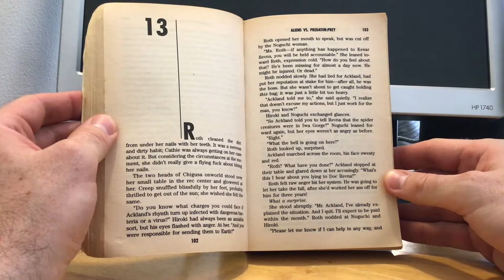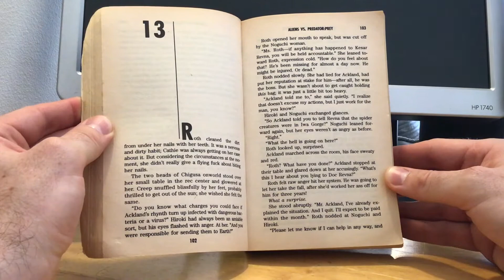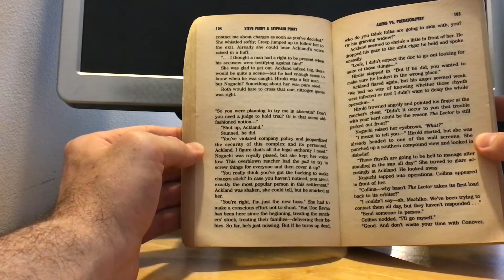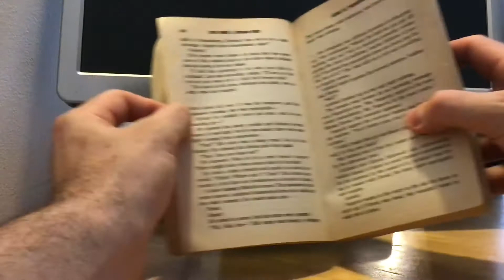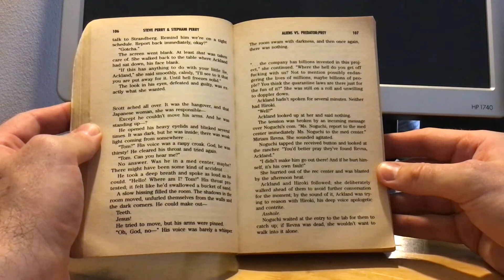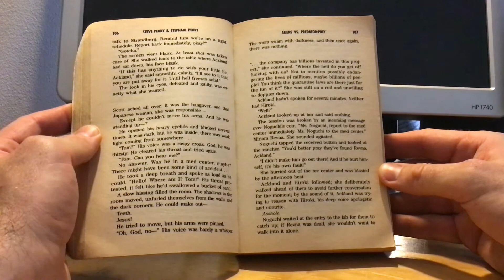Aliens vs Predator - Prey - Chapter 13 (Audio Book)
OLD VERSION. A new version, with better audio, is now available. I'm leaving this one up for nostalgia though!

This is the story that many people say is the one "they should have made into the AvP movies." It's hard to disagree! I read this when it first came out in the 1990s and return to it periodically when I want something that feels like a real AvP story.

Many thanks to the Perry family for this story (and the others they wrote in the AvP and Aliens universe).

Please note: I'm in no way a professional reader of any kind, so just bear with me and enjoy the story! I'm reading from the Omnibus edition that was released in 1995 in the UK.